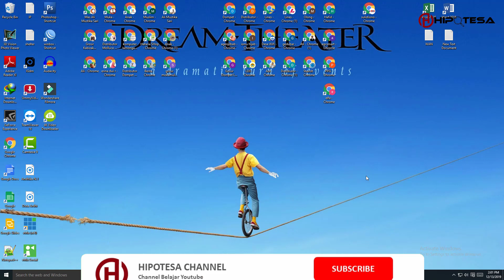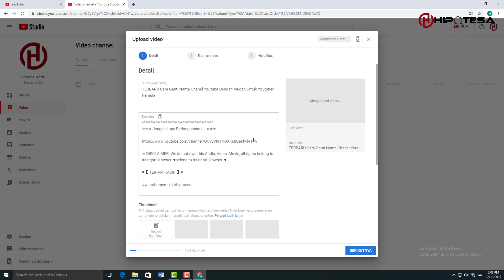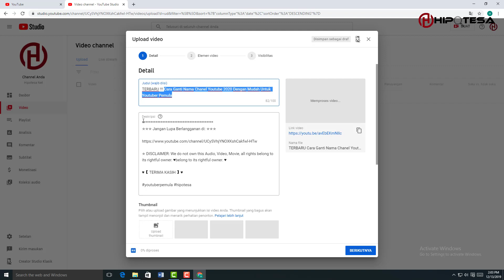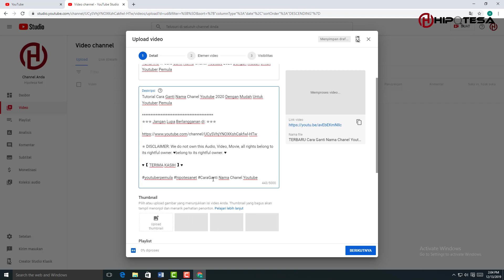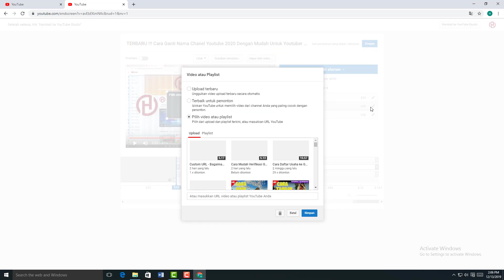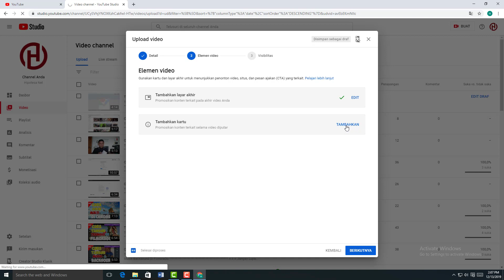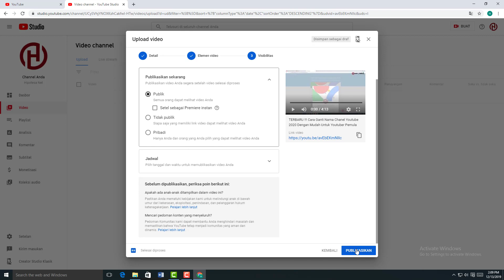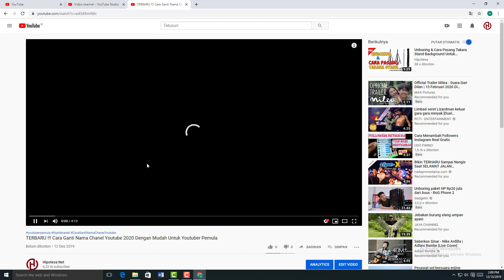TERBARU - Cara UPLOAD Video KE YOUTUBE 2020 Untuk Youtuber Pemula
Tutorial Cara UPLOAD Video KE YOUTUBE 2020 Untuk Youtuber Pemula

♥【 TERIMA KASIH 】♥